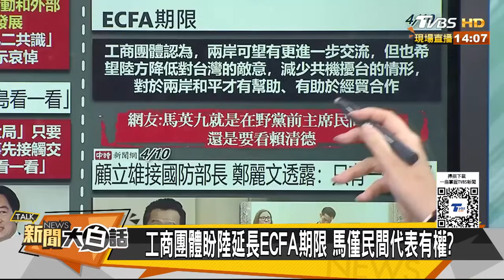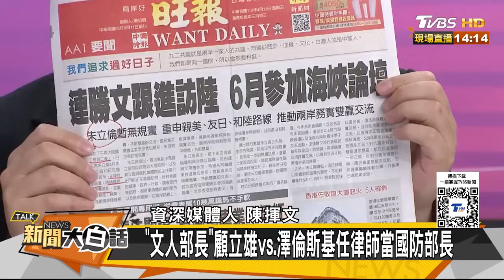鄭麗文曝他準備跟美國人 馬英九當習近平面籲別開戰 新聞大白話